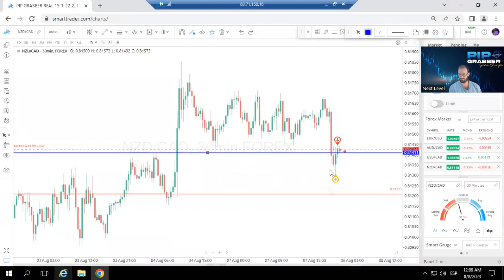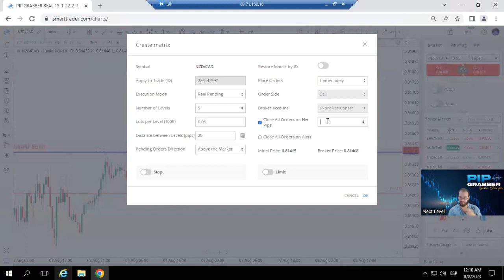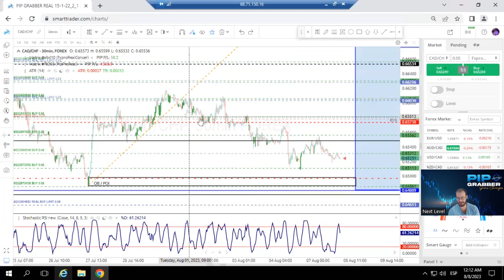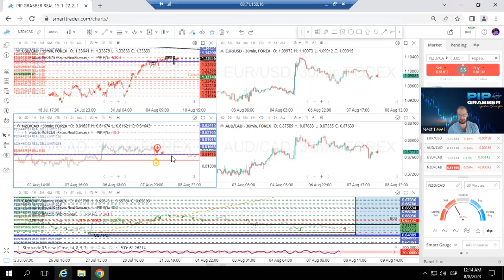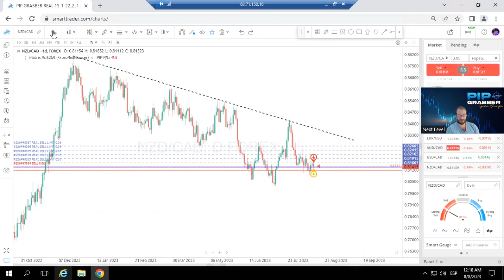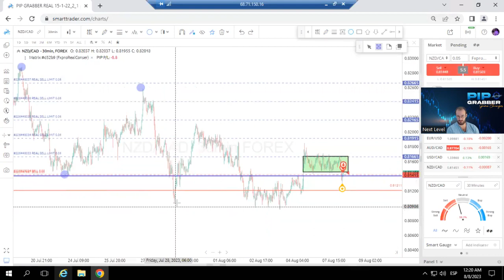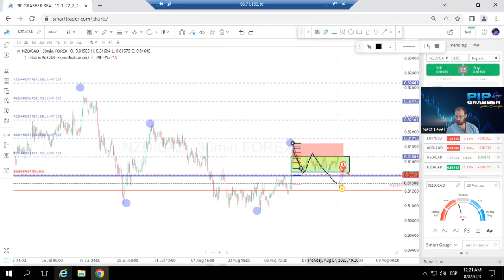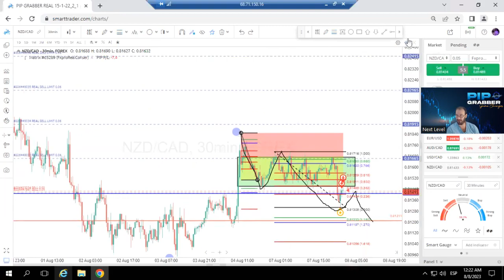Analisis NZD CAD - 7/08/23 - Next Level - Forex - Gestion de Riesgo